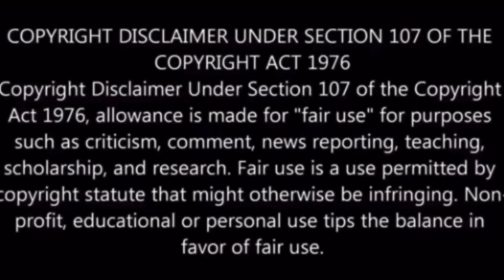LAMH: Why I’m no longer Reviewing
Follow on all Platforms:
Karson Reveils the Plot and scheme